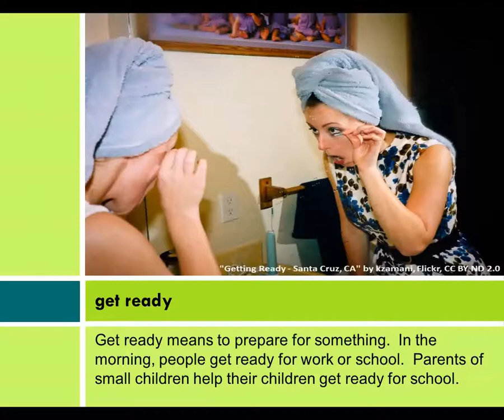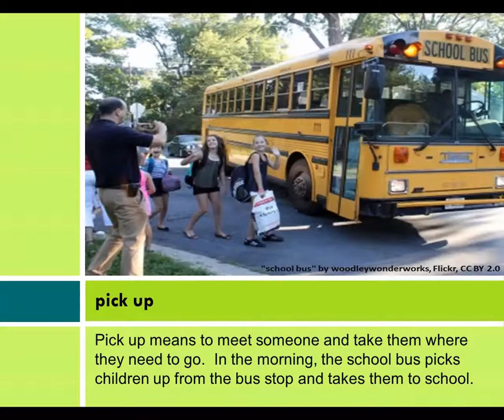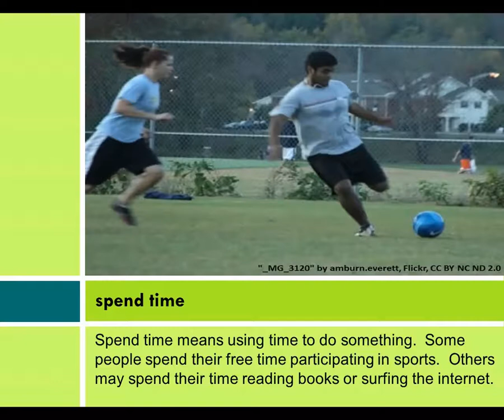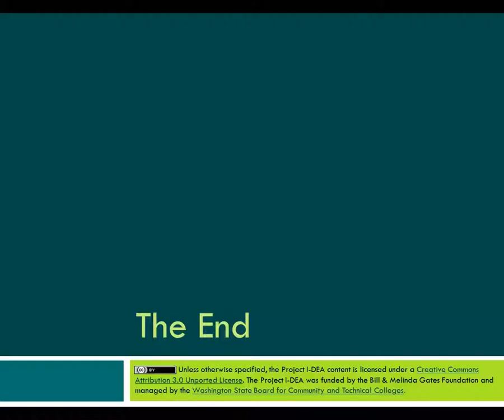Time Management: My Daily Routine